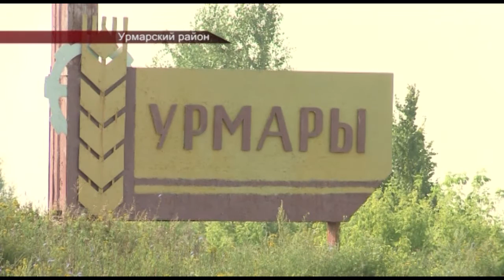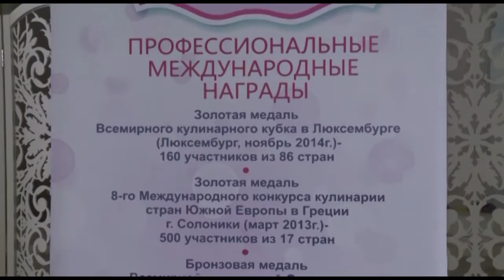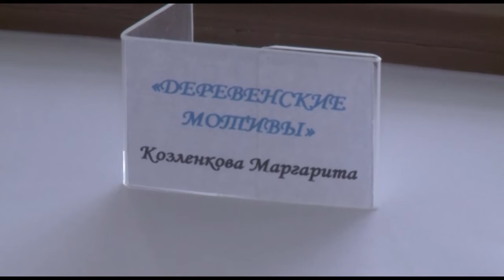Республика 27 07 2016 на русском языке Вечерний выпуск